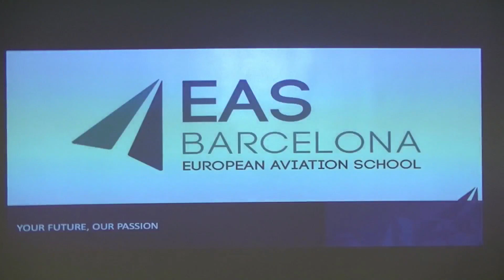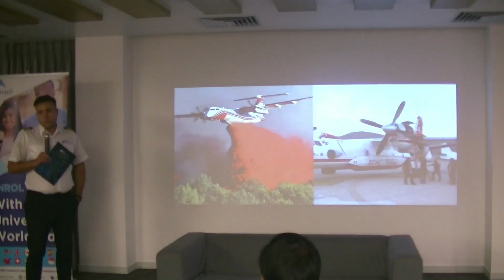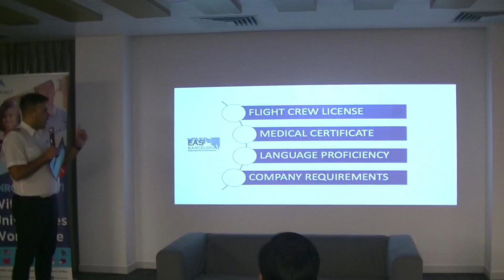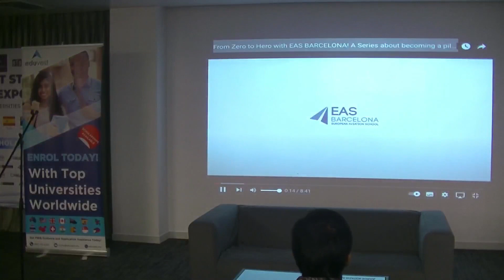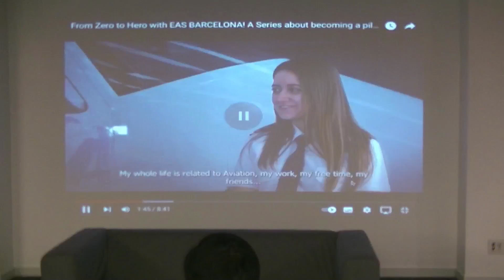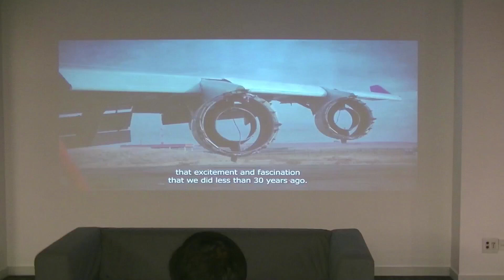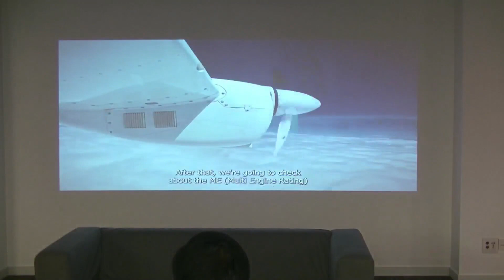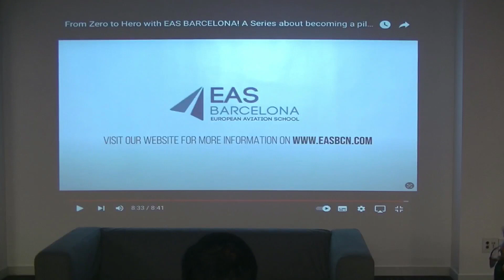Commercial Pilot License Course with EAS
Commercial Pilot License Course with European Aviation School (EAS)